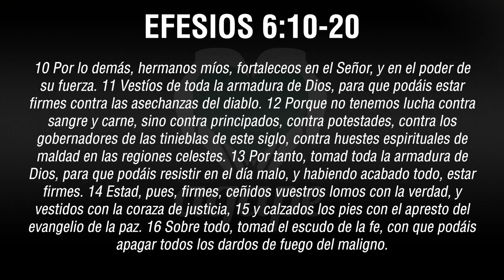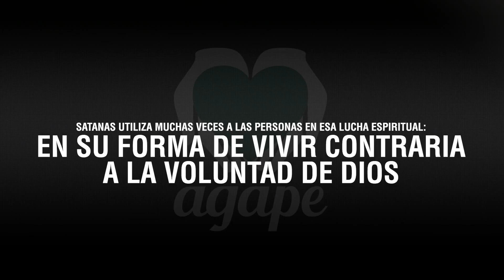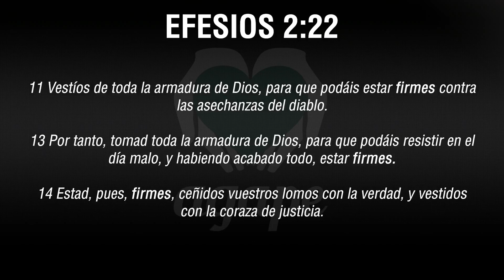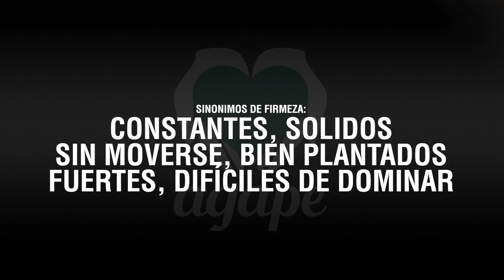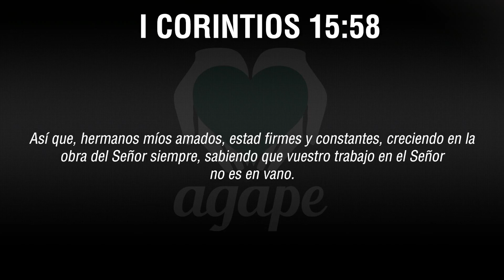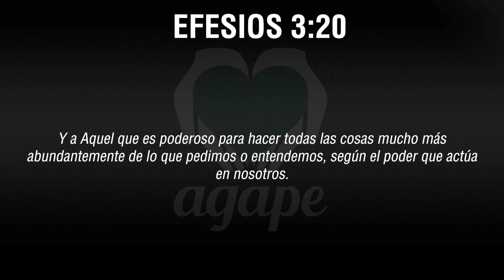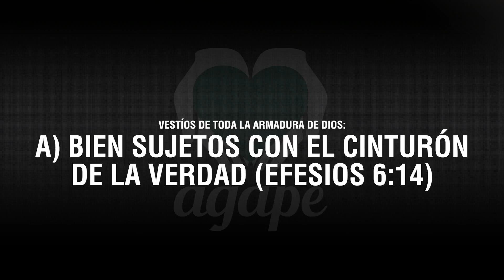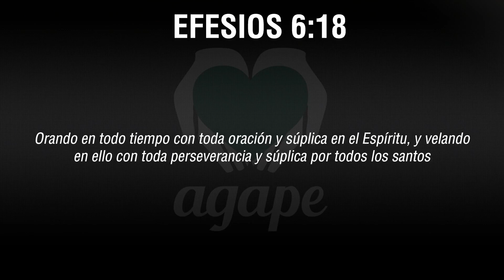EN GUERRA ESPIRITUAL: FIRMES, FORTALECIDOS Y VICTORIOSOS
Sabemos que nuestra lucha no es contra carne y sangre, que desde que pasamos del reino de las tinieblas al reino de la luz, somos blancos de ataques espirituales, seamos conscientes o no, estamos en una guerra espiritual. Sin embargo:

• ¿Conocemos realmente como actúa Satanás en este mundo, y en aquellos quienes no conocen a Cristo?
• ¿En qué áreas puntuales es fundamental permanecer firmes más allá de las distintas situaciones que nos toque atravesar?
• ¿Qué significa la ARMADURA DE DIOS en nuestras vida espiritual, y cómo debemos usarla?

Conocer al enemigo y las armas que Dios nos da para vencerle, es la mejor manera de permanecer firmes, fortalecidos y victoriosos!

"Para que Satanás no gane ventaja alguna sobre nosotros; pues no ignoramos sus maquinaciones". 2°CORINTIOS 2:10

Pastor Sergio Korell | 22 de Agosto 2018 | COMUNIDAD CRISTIANA SAN MARTÍN | Rondeau 2269 | Buenos Aires | Argentina

CCSM es parte de AGAPE "Comunidad Cristiana Zona Norte"